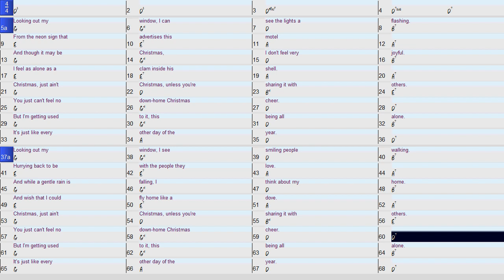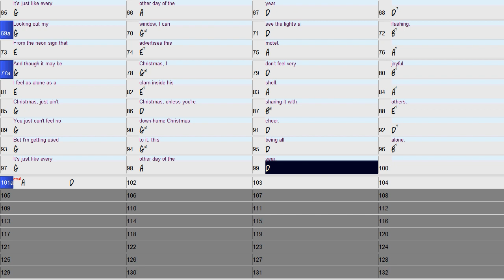Every Other Day of the Year Piano